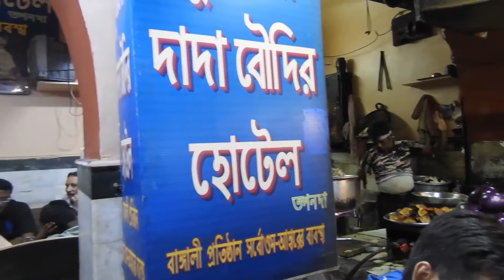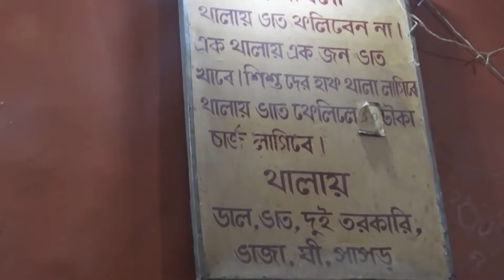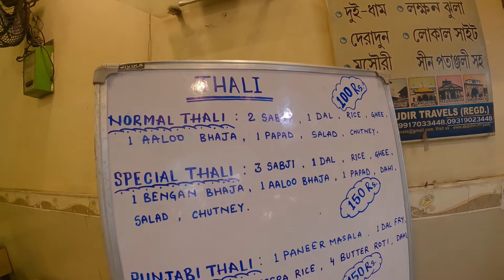Real dada boudi hotel in haridwar | হরিদ্বারে আসল দাদা বৌদির হোটেল কোনটা ? | bengali food haridwar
No 1 - Way Of Har Ki Pouri Opp.bholagiri dharamshala, near Aditya dlx hotel, Haridwar, Uttarakhand 249401

haridwar, the gateway to the Gods, is situated on the right bank of the holy Ganga and is regarded among the seven sacred cities of India. Haridwar is also, the gateway to the four major pilgrimages- the Char Dham - Kedarnath, Badrinath, Gangotri and Yamunotri. According to Hindu mythology, Haridwar is one of the four places where the drops of Amrita, the elixir of immortality, accidentally spilled over from the pitcher or Kumbha, in which it was being carried away by Garuda, the celestial bird and the vehicle of Lord Vishnu. It is, therefore, one of the four venues where the Kumbh Mela ' said to the largest congregation of humanity anywhere in the world ' is held once every 12 years. Haridwar is also the place where the river Ganga enters the Indo-Gangetic plains for the first time. Haridwar is also home to several ashrams which specialize in teaching meditation and yoga.

for Bengali food : Dada boudir hotel is Best Bengali food in haridwar , uttrakahnd , Har ki pauri ghat
bengali food in haridwar
৬০ টাকায় দেরাদুন চালের ভাত , ঘি , বেগুন ভাজা , ডাল, আলু পোস্ত ,ছানার ডালনা , চাটনি পাপড় ...। কিন্তু সাবধান হরিদ্বারে মোট ১৪ টা দাদা বৌদির হোটেল আছে